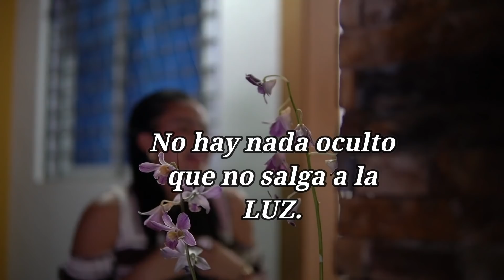No podras creer como esta mujer descubre en publico la infidelidad de su esposo